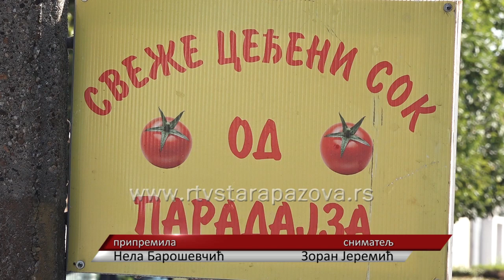Priprema zimnice počinje kuvanjem paradajza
Počelo je pripremanje zimnice, a jedan od klasičnih recepata, sigurno je i pripremanje kuvanog paradajza. Staropazovčani se poslednjih godina sve češće odlučuju za kupovinu gotovog domaćeg ceđenog paradajza.